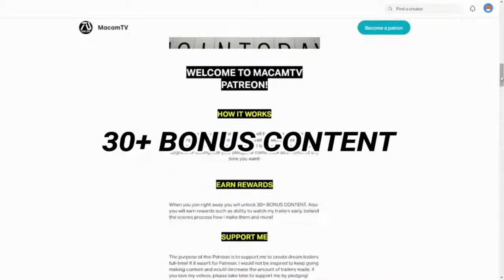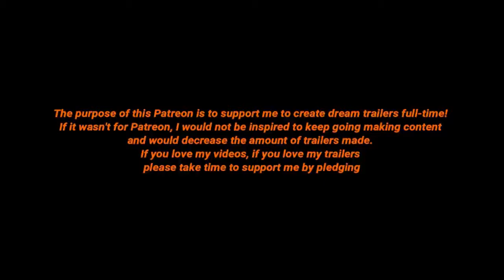AQUAMAN 2 2022 Teaser Trailer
aquaman 2 trailer,
aquaman 2 full movie,
aquaman 2018,
aquaman 2 full movie in hindi,
aquaman 2018 full movie,
aquaman 2018 full movie in hindi,
aquaman 2018 trailer,
aquaman 2 trailer in hindi,
aquaman 2 movie,
aquaman 2 trailer tamil,
aquaman 2 explained in hindi,
aquaman 2 full movie in tamil,
aquaman 2 amber heard,
aquaman 2 amber heard fired,
aquaman 2 aquaman 2,
aquaman 2 announced,
aquaman 2 amber heard replaced,
aquaman 2 amber heard cancelled,
aquaman 2 aqualad,
aquaman 2 amber,
aquaman 2 boycott,
aquaman 2 behind the scenes,
aquaman 2 black manta,
aquaman 2 bande d'annonce vf,
aquaman 2 beyond the trailer,
aquaman 2 budget,
aquaman 2 bad guy,
aquaman 2 blake lively,
aquaman 2 cast,
aquaman 2 cancelled,
aquaman 2 cast mera,
aquaman 2 cast emilia clarke,
aquaman 2 cast change,
aquaman 2 cast amber,
aquaman 2 casting call,
aquaman 2 coming out,
aquaman 2 details,
aquaman 2 dc fandome,
aquaman 2 download full movie,
aquaman 2 download in tamil,
aquaman 2 download in isaimini,
aquaman 2 dolphin,
aquaman 2 delayed,
aquaman 2 dc,
aquaman 2 emilia clarke,
aquaman 2 explain,
aquaman 2 explanation,
aquaman 2 ending scene,
aquaman 2 english movie,
aquaman 2 entourage,
aquaman 2 emilia,
aquaman 2 full movie in hindi dubbed,
aquaman 2 full movie explained in hindi,
aquaman 2 full movie in hindi trailer,
aquaman 2 full movie in tamil dubbed,
aquaman 2 full movie in english,
aquaman 2 google drive,
aquaman 2 garth,
injustice 2 aquaman gear,
injustice 2 aquaman legendary gear,
injustice 2 aquaman guide,
injustice 2 aquaman movie gear,
injustice 2 aquaman gameplay,
injustice 2 aquaman kills grodd,
aquaman 2 hindi,
aquaman 2 hindi movie,
aquaman 2 hollywood movie,
aquaman 2 hollywood movie hindi,
aquaman 2 hindi trailer,
aquaman 2 hindi dubbed movie,
aquaman 2 hindi mein,
aquaman 2 hollywood movie hindi dubbed,
aquaman 2 in hindi,
aquaman 2 in tamil,
aquaman 2 in hindi full movie,
aquaman 2 interview,
aquaman 2 isaimini,
aquaman 2 isaimini tamil dubbed,
aquaman 2 izle,
aquaman 2 info,
aquaman 2 johnny depp,
aquaman 2 jason momoa,
aquaman 2 james wan,
aquaman 2 justice for johnny,
aquaman 2 johnny,
justice league 2 aquaman,
injustice 2 aquaman vs joker,
justice league 2 aquaman death,
aquaman 2 kab release hogi,
aquaman 2 ka trailer,
aquaman 2 kiss,
aquaman 2 king shark,
aquaman 2 kaldur,
aquaman 2 kapan tayang,
kwingsletsplays injustice 2 aquaman,
aquaman 2 latest news,
lego batman 2 aquaman,
lego movie 2 aquaman,
injustice 2 aquaman ai loadout,
lego movie 2 aquaman scene,
injustice 2 aquaman level 30,
aquaman 2 movie explained in hindi,
aquaman 2 movie trailer,
aquaman 2 movie in hindi,
aquaman 2 movie trailer in hindi,
aquaman 2 movie release date,
aquaman 2 movie explained,
aquaman 2 movie in tamil,
aquaman 2 news,
aquaman 2 new mera,
aquaman 2 new trailer,
aquaman 2 new female lead,
aquaman 2 netflix,
aquaman 2 nicole kidman,
aquaman 2 no amber,
aquaman 2 necrus,
aquaman 2 official trailer,
aquaman 2 official trailer in hindi,
aquaman 2 online,
aquaman 2 ocean master,
aquaman 2 on netflix,
when is aquaman 2 coming out,
injustice 2 aquaman outfits,
mu origin 2 aquaman chest bug,
o aquaman 2019,
aquaman o filme 2019,
aquaman o filme 2018,
aquaman 2 o trailer,
aquaman 2 part,
aquaman 2 plot,
aquaman 2 pelicula completa en español,
aquaman 2 petition,
aquaman 2 production,
aquaman 2 pantip,
aquaman 2 patrick wilson,
aquaman 2 preview,
aquaman 2 qartulad,
aquaman 2 qartulad srulad,
injustice 2 aquaman clash quotes,
aquaman 2 de que trata,
aquaman 2 release date,
aquaman 2 release date in hindi,
aquaman 2 review,
aquaman 2 return of black manta full movie,
aquaman 2 replacement,
aquaman 2 recast,
aquaman 2 release date in tamil,
aquaman 2 replacing amber heard,
aquaman 2 story,
aquaman 2 shazam,
aquaman 2 song,
aquaman 2 story in hindi,
aquaman 2 scenes,
aquaman 2 soundtrack,
aquaman 2 shooting,
aquaman 2 screenrant,
aquaman 2 teaser,
aquaman 2 trailer in telugu,
aquaman 2 trailer reaction,
aquaman 2 tamil dubbed movie,
aquaman 2 trailer 4k,
aquaman 2 update,
aquaman 2 update in hindi,
aquaman trailer 2 4k ultra hd,
aquaman ultimate injustice 2,
aquaman 2 uzbek tilida,
aquaman 2 kino uzbek tilida,
aquaman 2 villain,
aquaman 2 vs avatar 2,
aquaman 2 value,
aquaman 2 videos,
injustice 2 aquaman vs superman,
injustice 2 aquaman vs robin,
injustice 2 aquaman vs batman,
injustice 2 aquaman vs darkseid,
aquaman 2 warner bros,
aquaman 2 who will play mera,
aquaman 2 where to watch,
aquaman 2 working title,
aquaman 2 writer,
aquaman 2 will flop,
aquaman 2 when,
aquaman 2 wikia,
injustice 2 aquaman combos xbox,
aquaman 2 youtube,
aquaman 2 zwiastun pl,
aquaman 2 ne zaman çıkacak,
aquaman 2 123movies,
aquaman 2/10,
aquaman 1/2 scale,
queen studios 1/2 aquaman,
aquaman (2018) scene (1/10),
aquaman 2006 season 1,
aquaman 2 2022 film,
aquaman 2 (2022) deutsch trailer german,
aquaman 2 trailer 2019 full movie,
aquaman son savaş (2/2) türkçe dublaj,
aquaman 2 trailer 2019,
aquaman 2 4k trailer